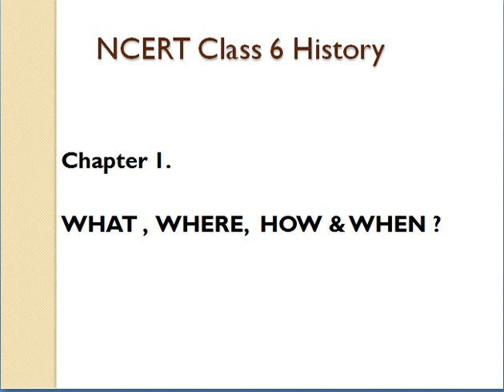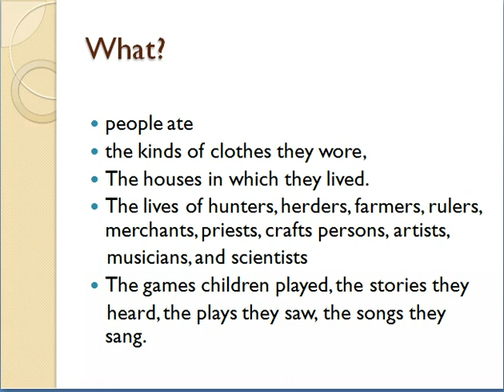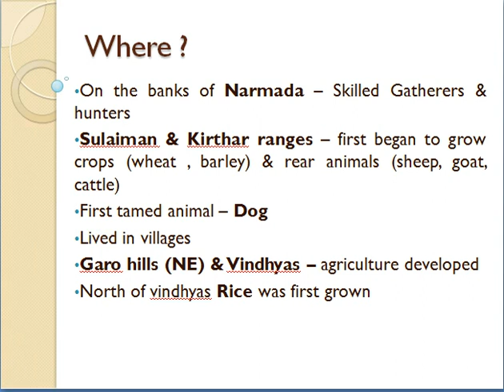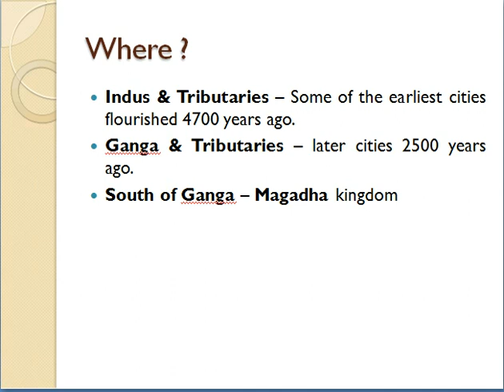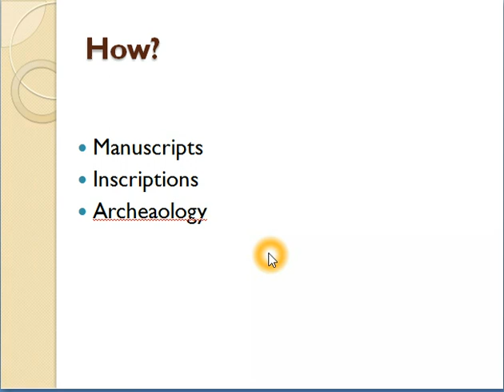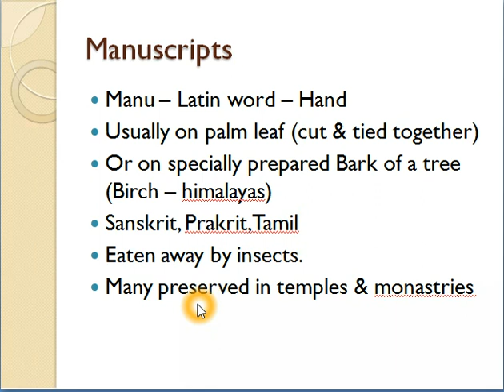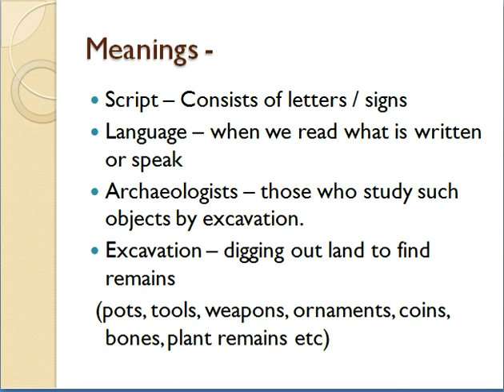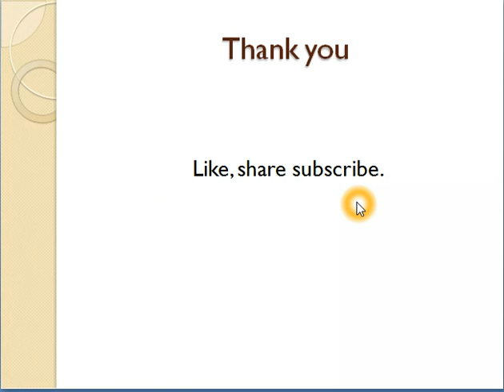NCERT Class 6 History Chapter 1